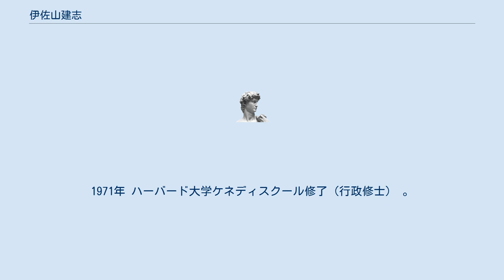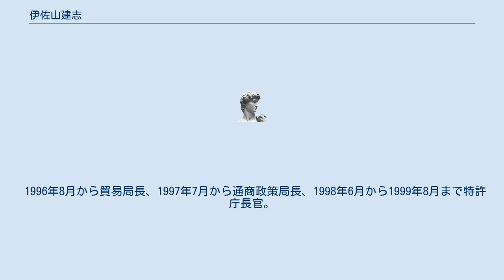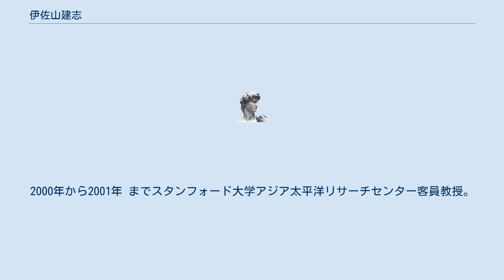伊佐山建志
伊佐山 建志（いさやま たけし 1943年3月8日 - ）は、日本の通産官僚、実業家。
元特許庁長官。
2001年より日産自動車副会長。
 静岡県出身。
桐朋高校を経て、東京大学法学部第2類（公法コース）卒業後の1967年に、通産省入省。
貿易局貿易振興部属。
1971年 ハーバード大学ケネディスクール修了（行政修士） 。
 1981年 ジェトロニューヨーク本部産業調査員、機械情報産業局航空機武器課長、産業機械課長、大臣官房会計課長、通商政策局経済協力部長などを経て、1994年7月通商政策局次長に。
その間、米通商代表部との日米自動車交渉、日米半導体交渉に当たり、またAPEC、WIPO日本代表。
 また、通商・貿易畑が長かったためか、高島章（特許庁長官、1963年入省）、細川恒（通商産業審議官、1964年入省）、そして同期の中野正孝らと共に非主流派の「通産省四人組」などとマスメディアに括られ、熊谷弘通産大臣が熊野英昭次官に内藤正久産業政策局長の退任を迫り、その後も省内外を巻き込んだ人事抗争に発展した騒動の渦中にもあった（通産省4人組事件）。
 1996年8月から貿易局長、1997年7月から通商政策局長、1998年6月から1999年8月まで特許庁長官。
退官後は日産自動車入社。
2001年から副会長。
2000年から2001年 までスタンフォード大学アジア太平洋リサーチセンター客員教授。
 三井海上火災保険株式会社顧問、財団法人機械システム振興協会顧問、社団法人日本自動車工業会理事、社団法人国際経済政策調査会理事、財団法人日産科学振興財団評議員、財団法人新技術開発財団評議員等を歴任。
現在はカーライル・グループ日本法人の会長。
 2015年春の叙勲で旭日中綬章受章。
 通産省同期入省者に細田博之、稲川泰弘（資源エネルギー庁長官）、中野正孝（生活産業局長で1996年退任）、白川進（基礎産業局長）、落合俊雄などがいる。
同期から次官は出ていない。